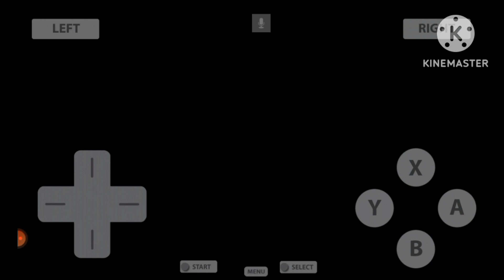pokemon black and white episod 05 team plasma attacked me